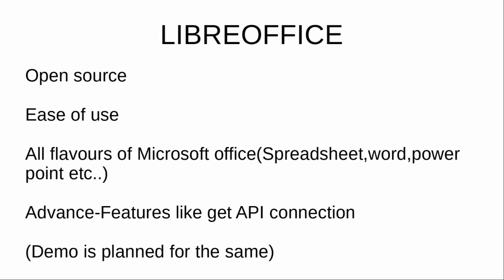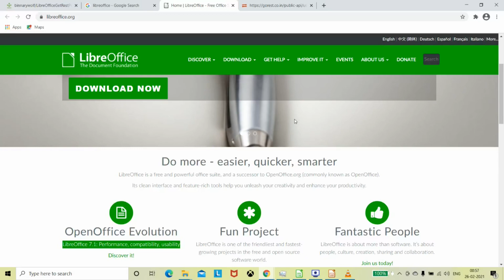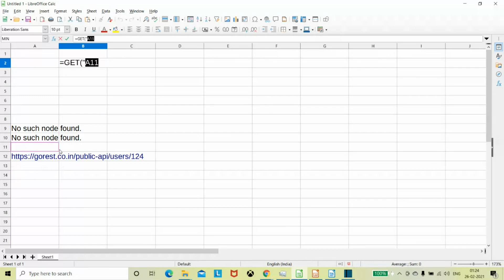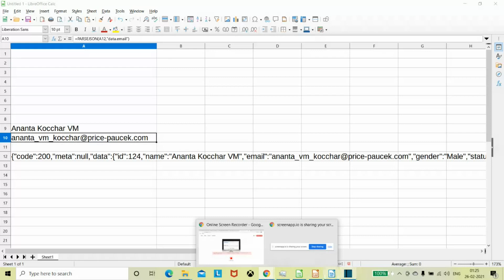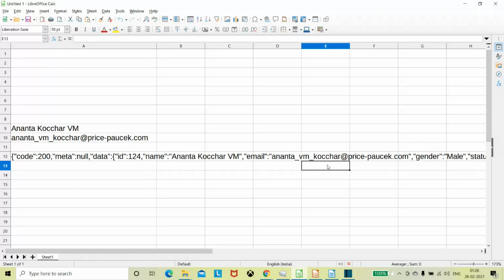How to use LibreOffice advance features like API connection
Libre office is an open source tool and it is a great tool and can be seen as alternative of Microsoft office.
API connectivity can be can here for get request as well as parsing of json